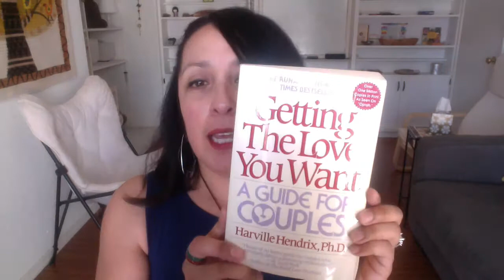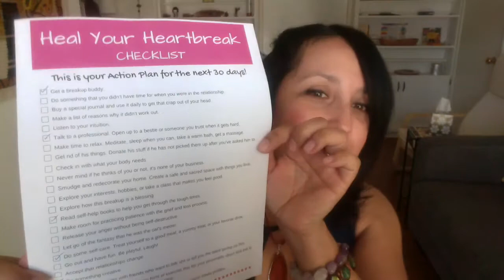How to Survive After Betrayal and Heartbreak, Broken Heart with Jennifer Escalera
If you are trying to figure out how to stop feeling sick to your stomach, confusion, crying, and devastation, watch this video...

In this video, I share with you practical tips for getting over your ex.  If you are trying to figure out how to stop feeling sick to your stomach, confusion, crying, and devastation, watch this video.

Some action steps of how to survive and heal your heartbreak in 30 days...
1. Get a break-up buddy.
2. Talk to a professional.
3. Read self-help books.
4. Self-care practices.
5. Use creative outlets.

Book References:

It's Called a Break Up Because It's Broken: The Smart Girls Break Up Buddy by Greg Behrendt, Amiira Ruotola-Behrendt. ~This is where I got the Break up buddy idea.

I Know I'm In There Somewhere by Helene G. Brenner, PhD

How To Be An Adult In Relationships: The Five Keys to Mindfulness Loving by David Richo.

Getting The Love You Want: A Guide For Couples by Harville Hendrix